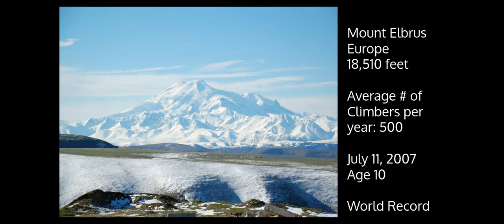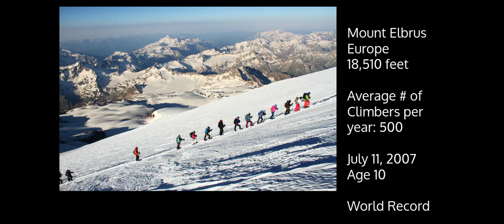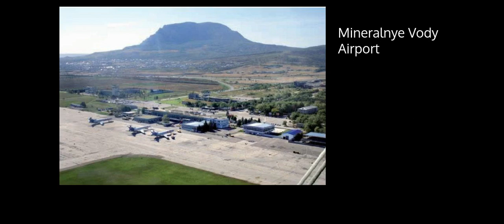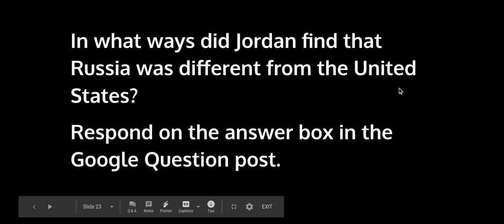No Summit Out of Sight video- Chapter 11